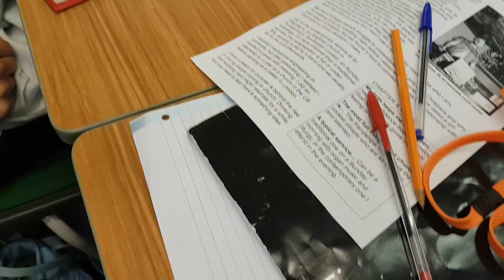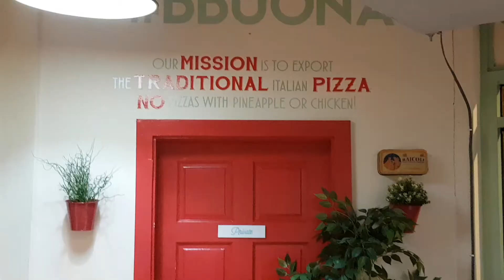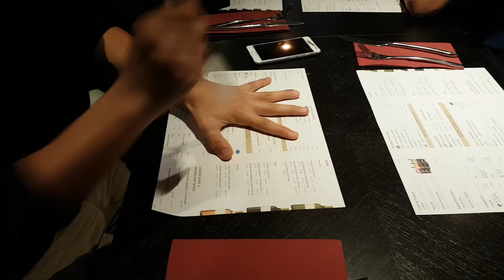Oxford 2017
Video sulla vacanza studio a Oxford, Londra, Bath e Stonehenge del Liceo Classico Europeo Marco Foscarini.